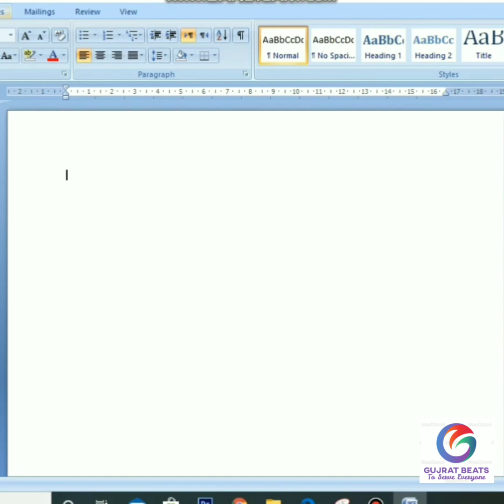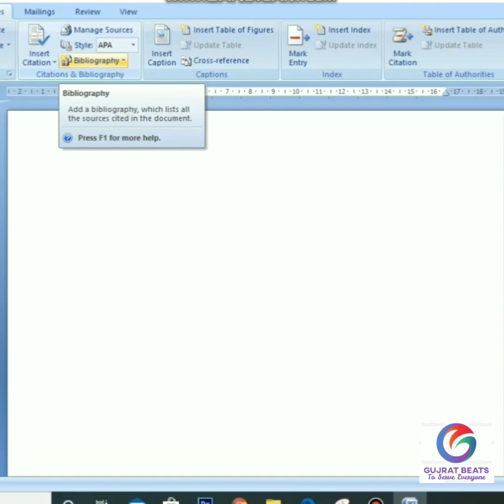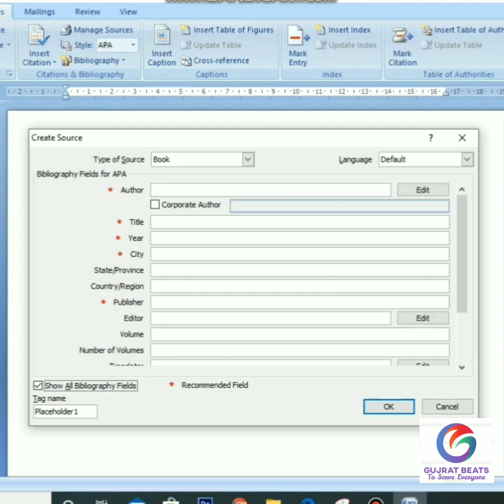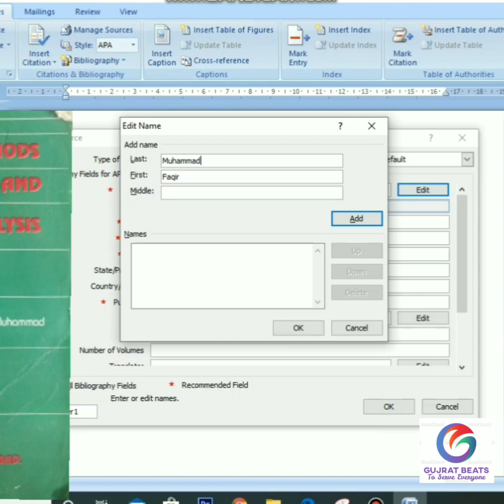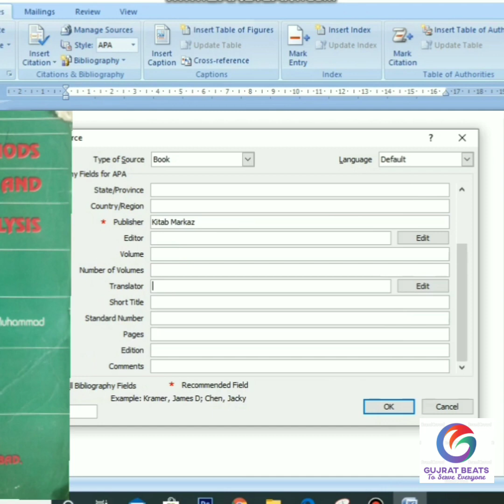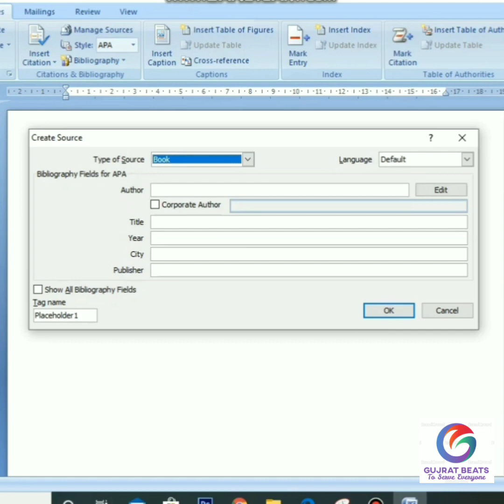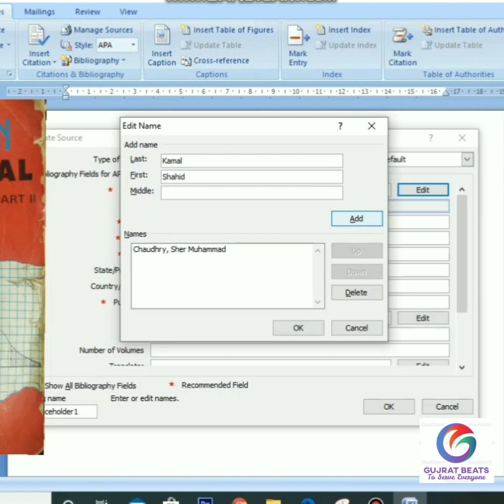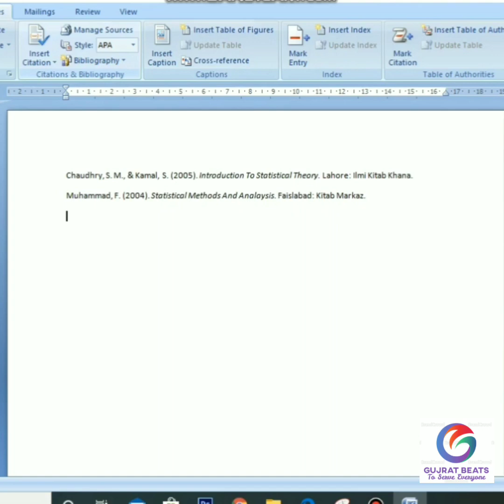How To Write References in End Term Assessment? |Fastest and Easy Way|AIOU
علامہ اقبال اوپن یونیورسٹی
END TERM ASSESSMENT
حوالہ جات لکھنے کا سب سے آسان اور تیز ترین طریقہ